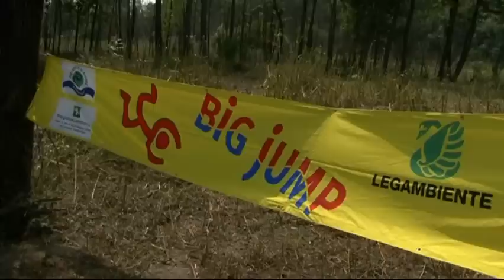2011 07 10 Big Jump Malnate 2/2.avi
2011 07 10 Big Jump Malnate intervista a Laura Balzan presidente Legambiente Circolo "Mulini dell'Olona" di Malnate.e Dino De Simone presidente Legambiente Varese